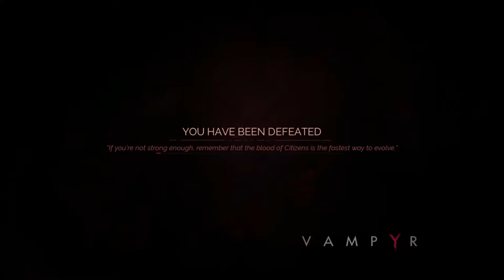Vampyr Walkthrough Chapter 5 Second Opinion Part 3 And By the Sword You Die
Vampyr is an action role-playing video game developed by Dontnod Entertainment and published by Focus Home Interactive. It was released for Microsoft Windows, PlayStation 4, and Xbox One on 5 June 2018, and for Nintendo Switch on 29 October 2019. The plot relates to how Jonathan Reid, a doctor who has turned into a vampire, comes to terms with his undead condition as he is torn between the Hippocratic Oath and his newfound bloodthirsty nature.

While some boss battles are mandatory, most combat can be avoided, and the player is under no obligation to kill innocents to finish the game. Dialogue options are used for conversation and hunting prey to feed on, which replenishes strength and levels up the lead character. Weapons and supernatural abilities are employed while combatting enemies. Set during the era of the Spanish flu, London serves as a fictionalised semi-open world composed of four districts, amenable to destruction based on the player's actions. Their choices also determine which of the four endings they receive.